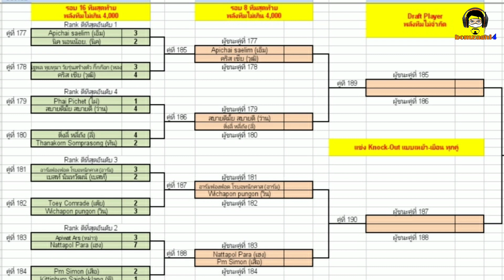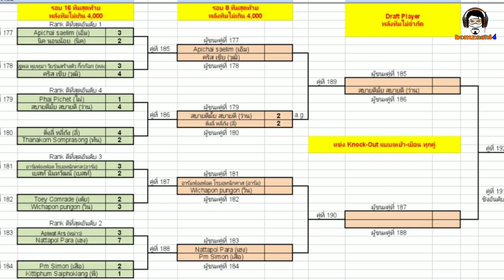สู้กันมันสุดๆ เกมนิ่งปะทะเกมไว : ลี่ ติ่งลี่ vs ว่าน สบายดีมั้ย BCLSeason10 PES 2020